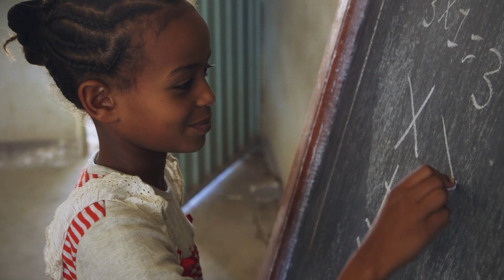Un regalo speciale a tutti i papà del mondo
Questo video è una dedica a tutti i papà nel mondo che si prendono cura dei loro figli e all'universo di tutti i bambini che amano incondizionatamente e che trasmettono valori come passione, resilienza e coraggio. Gli stessi valori per cui Save the Children si batte ogni giorno da oltre 100 anni.